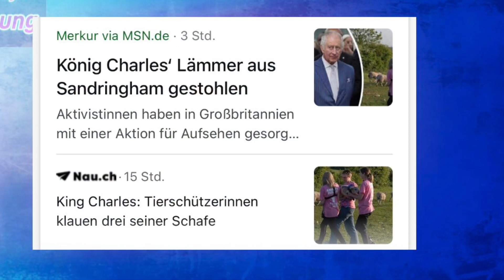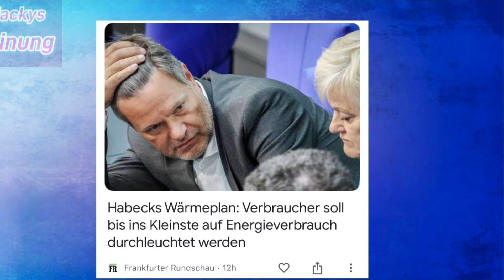Der Bürgerdurchleuchtungs Plan - Denunzianten Regierung - Wehe wenn Robert kommt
Mackys Meinung

Wenn Robert 2mal klingelt…….
Müsst ihr euch nackig machen!
Der gläserne Bürger ist da…!!!

Danke